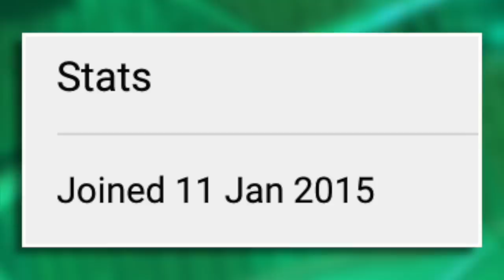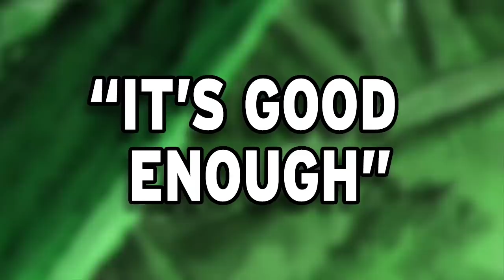My BIGGEST YouTube Regrets | Grand Line Review | 200K Special